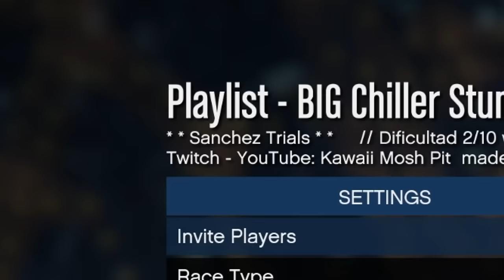The GTA 5 Race that had something up its sleeve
If one lap wasn't enough, TWO??